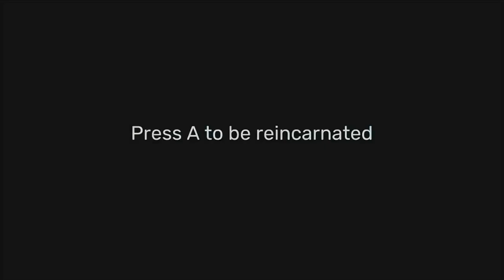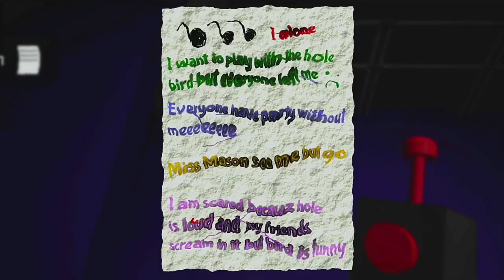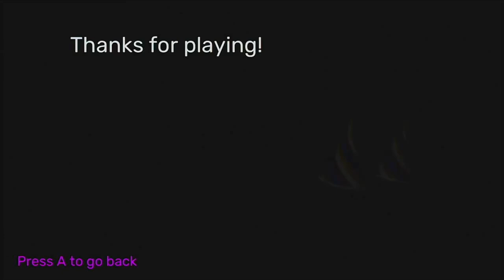Garten of Banban Chapter 1 Full Gameplay (Nintendo Switch)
Garten of Banban Chapter 1 for the Nintendo Switch! garten of banban 1 full gameplay | ガーデンオブバンバン 実況 | walkthrough | playthrough | how to beat garten of banban

Here is our Complete Play-through of the first installment in the Garten of Banban Series. This game is ACTUALLY scary!!